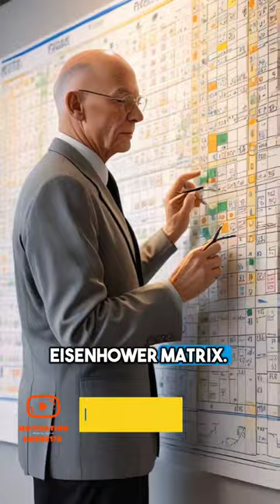🌟 Unleash Your Potential | Eisenhower Matrix!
The Eisenhower Matrix is your secret weapon to boost productivity, obliterate stress, and lead a more balanced life. 💪 Join us to master this game-changing technique and transform your daily grind into a well-oiled productivity machine! 🎥🔥

Eisenhower Matrix, productivity, prioritize tasks, urgent and important, important but not urgent, urgent but not important, neither urgent nor important, time-wasters, time management, life balance, stress relief, long-term success, productivity hacks, task management, work efficiency

00:00 Matrix
00:00:00.080 prioritize tasks with the Eisenhower
00:00:02.199 Matrix unlock your productivity
00:00:04.560 potential with the Eisenhower Matrix in
00:00:07.080 this video we'll guide you through a
00:00:08.760 powerful method to categorize your tasks
00:00:10.960 effectively helping you focus on what
00:00:13.120 truly matters Begin by understanding the
00:00:16.039 four key categories one urgent and
00:00:19.080 important tasks that require immediate
00:00:21.480 attention and have significant
00:00:23.439 consequences learn to tackle these first
00:00:25.880 to manage crises effectively two
00:00:28.920 important but not urgent these tasks
00:00:31.640 contribute to your long-term goals and
00:00:33.320 values we'll show you how to allocate
00:00:35.239 time for Planning and Development to
00:00:36.960 prevent them from becoming
00:00:38.960 urgent three urgent but not important
00:00:42.559 identify tasks that demand immediate
00:00:44.399 attention but don't significantly impact
00:00:46.440 your goals we'll discuss strategies to
00:00:48.800 delegate or minimize these distractions
00:00:51.600 four neither urgent nor important learn
00:00:54.760 to recognize time wasters and eliminate
00:00:57.000 them to free up your schedule by using
00:00:59.559 the inhow Matrix you can boost
00:01:01.760 productivity reduce stress and achieve a
00:01:04.519 more Balanced Life join us to master
00:01:07.400 this technique and transform how you
00:01:09.479 approach your daily tasks